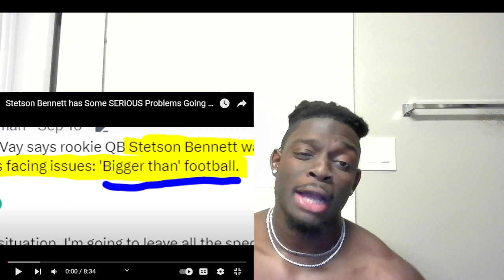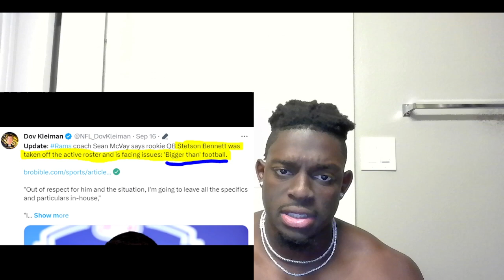RAMS DON’T LIKE THIS! Stetson Bennett has Some SERIOUS Problems Going on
BRO TRIPPIN! Stetson Bennett has Some SERIOUS Problems Going on